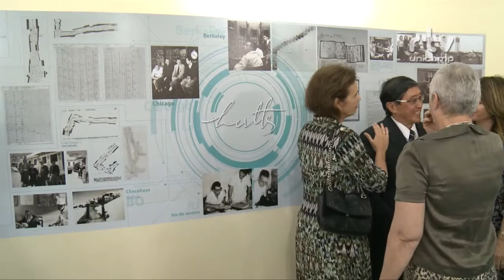Registro Geral - Homenagem a Cesar Lattes no IFGW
Registro Geral - Homenagem a César Lattes no IFGW